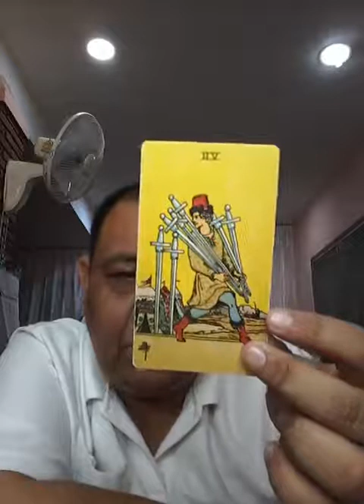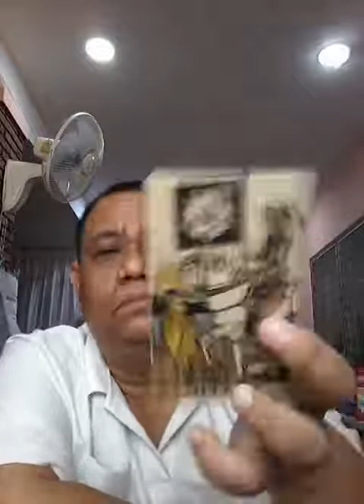อ ท๊อป ไลฟ์สดดูดวงคนละ 1 คำถาม EP11